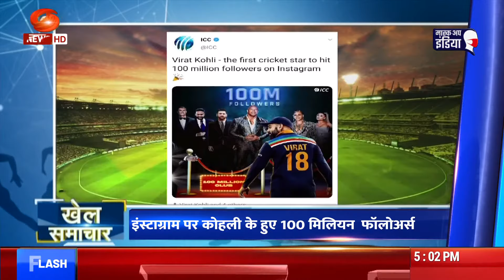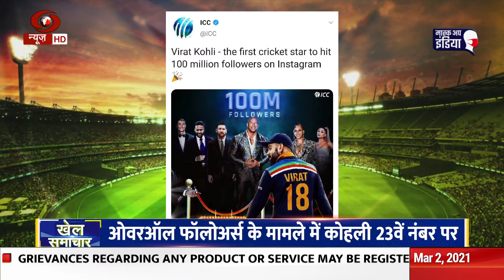खेल समाचार: जोकोविच ने रोजर फेडरर के रिकॉर्ड की बराबरी की और खेल जगत की अन्य खबरें